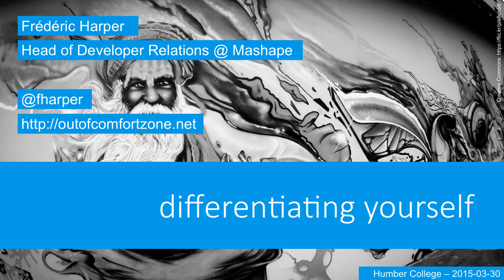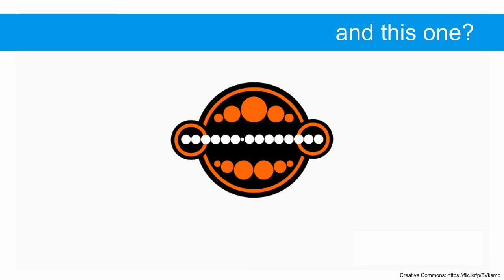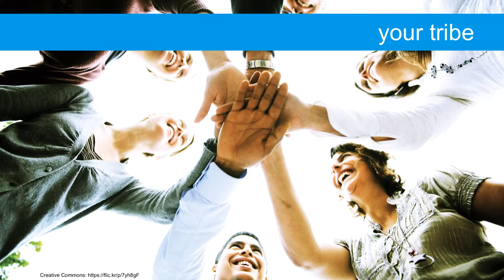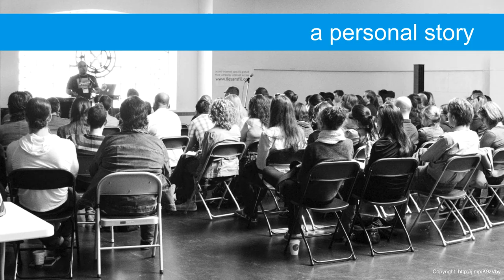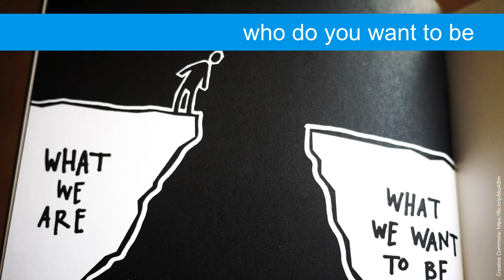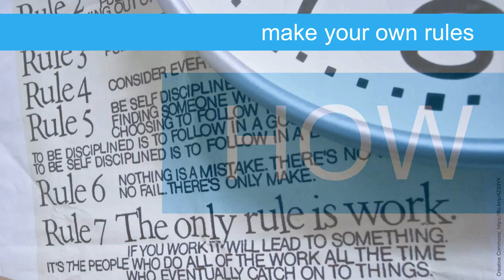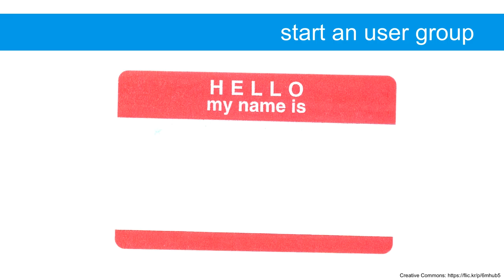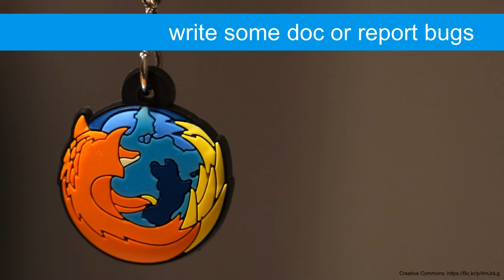2015-03-30 - Humber College - Differentiating yourself